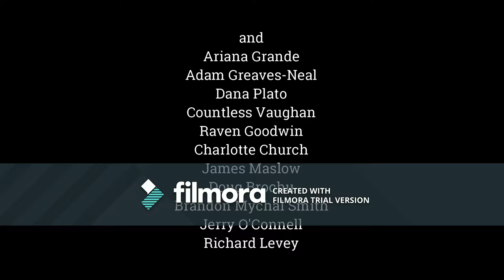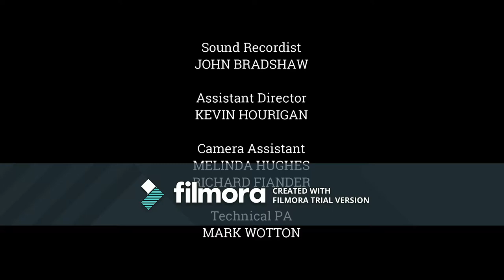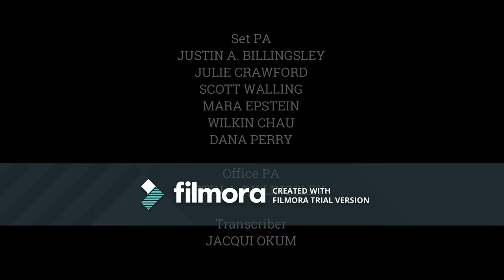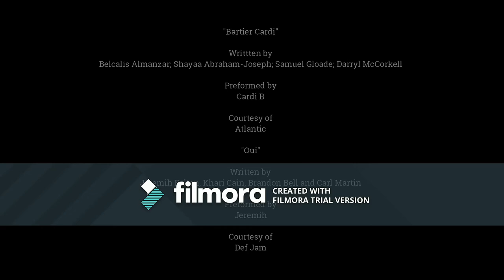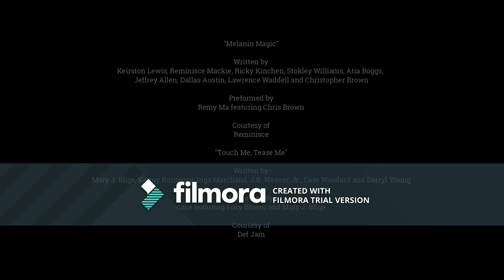's Top 3 Things You Need to Know w/@GuyLambertNews for March 19, 2018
Cause i'm back baby!

Lead in: case & FOXY BROWN - TOUCH ME TEASE ME
Lead out: Migel-Sky Walker